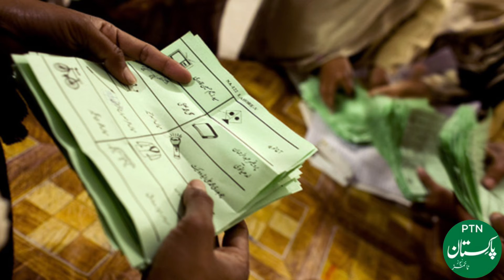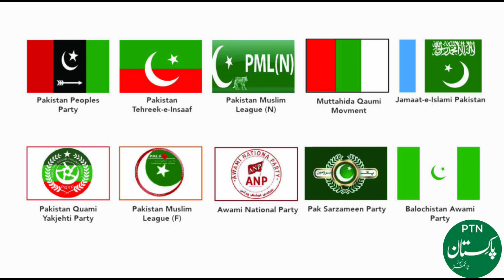How Electronic Voting machine (EVM) works? | Why Opposition afraid of it? | PM mran Khan Exclusive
In this video we are discuss on the How Electronic Voting machine (EVM) works.

Pakistan Times News (ptn.com) or imran naqvi studio is a Premier Hindi/Urdu language information channel. That covers current affairs, Islamic history, cricket history, top 10 trends, top viral videos, top 5 viral trend, social news, sports news, showbiz news, top viral trends, Pakistani Mafia and trending news. Pakistan Times News contains real facts of life, historical facts, top 5 and top 10 viral trends. it also covers shobiz world like top movies, top dramas, top actress and real facts of shobiz celebirities
Pakistan Times News best informative channel on YouTube that provide to you real and authentic news about all reality of life and historical facts all over the world in Hindi/Urdu languages.
Drama is the specific mode of fiction represented in performance: a play, opera, mime, ballet, etc., performed in a theatre, or on radio or television. Considered as a genre of poetry in general, the dramatic mode has been contrasted with the epic and the lyrical modes ever since Aristotle's Poetics —the earliest work of dramatic theory. In this regards, pakistan times news provide top 10 dramas, top 5 dramas, pakistani dramas, popular dramas and top hit dramas list for viewers. And also provide reviews on top drama seriels.

Entertainment is a form of activity that holds the attention and interest of an audience or gives pleasure and delight. It can be an idea or a task, but is more likely to be one of the activities or events that have developed over thousands of years specifically for the purpose of keeping an audience's attention. For this, pakistan times news provide entertaning videos like shobiz world, social media stars and funny videos for viewers.
Although people's attention is held by different things because individuals have different preferences, most forms of entertainment are recognisable and familiar. Storytelling, music, drama, dance, and different kinds of performance exist in all cultures, were supported in royal courts, developed into sophisticated forms and over time became available to all citizens. The process has been accelerated in modern times by an entertainment industry that records and sells entertainment products. Entertainment evolves and can be adapted to suit any scale, ranging from an individual who chooses a private entertainment from a now enormous array of pre-recorded products; to a banquet adapted for two; to any size or type of party, with appropriate music and dance; to performances intended for thousands; and even for a global audience.
So, ptn.com provide many types of information videos on youtube to entertain the peoples and (ptn.com) is an educational, informational, motivational, and inspirational YouTube Channel. ptn.com aims to create this channel to educate the people by creating useful and informative content. Hope you will be liked our videos.